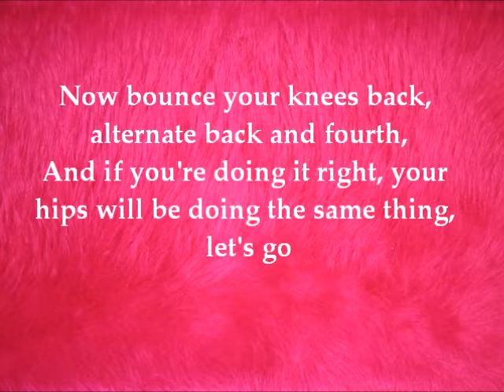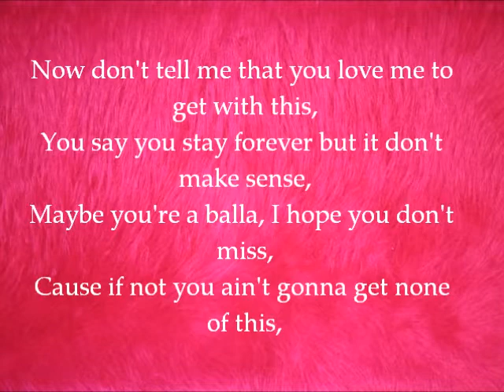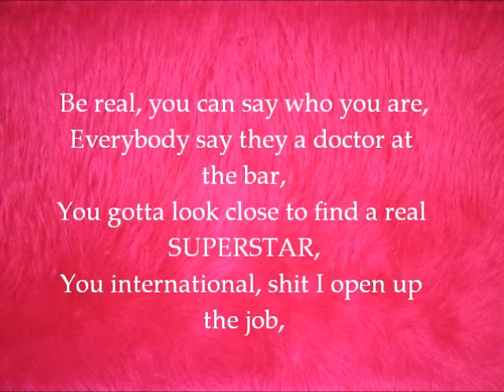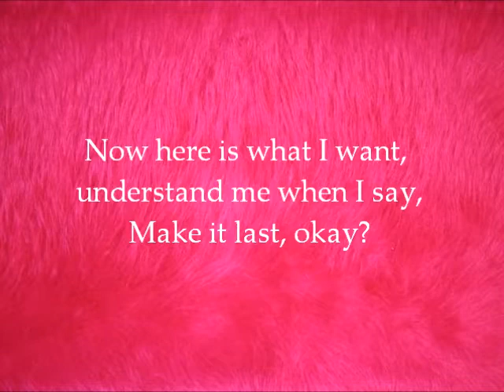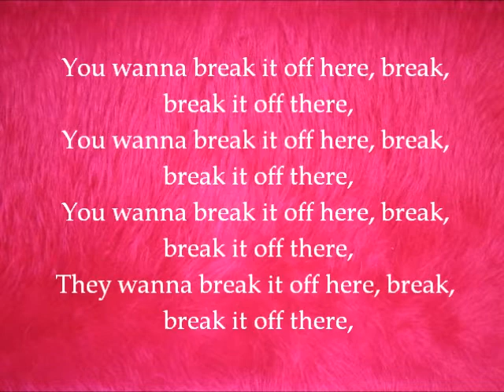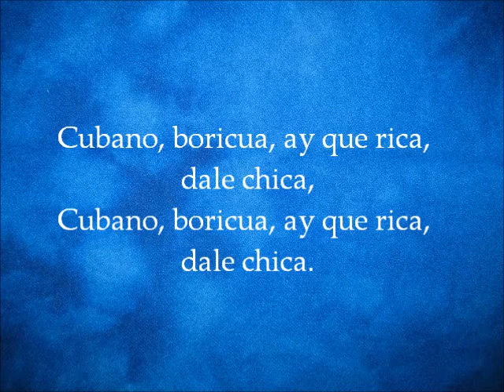Jennifer Lopez ft Pitbull - Fresh Out The Oven w/Lyrics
Jennifer Lopez ft Pitbull - Fresh Out The Oven w/Lyrics ... Hope you enjoyed this lyrics video.. please comment, "like", share ect!! thank you so much for wathcing!!
---JLO POWER!!--